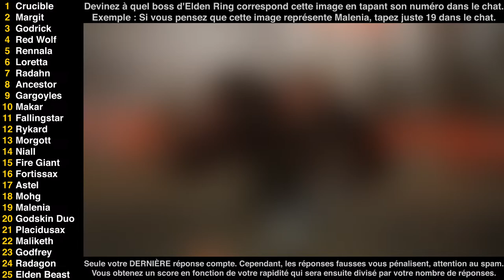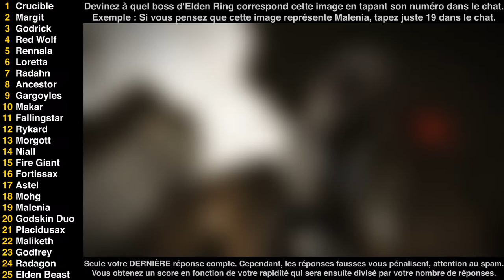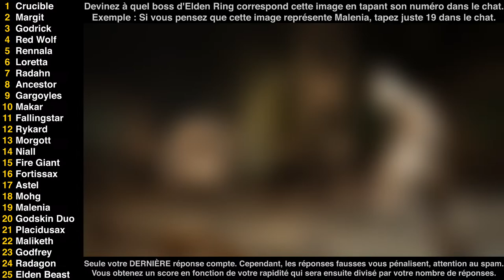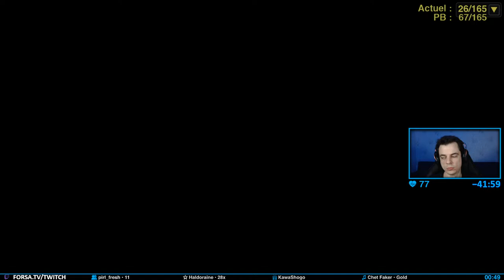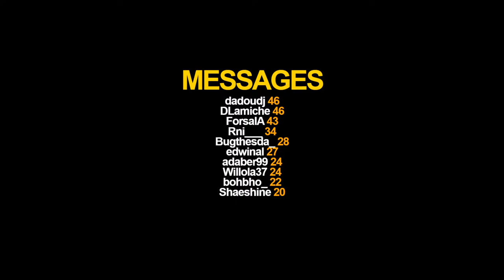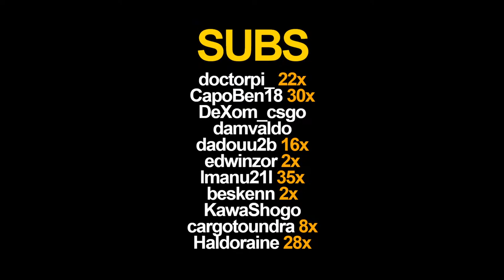[20/03] Randomizer : 70 boss en 2h30 sans mourir ?🌟!kcup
Tuer le plus de boss en 2h30 sur le randomizer pour la KarssiCup !